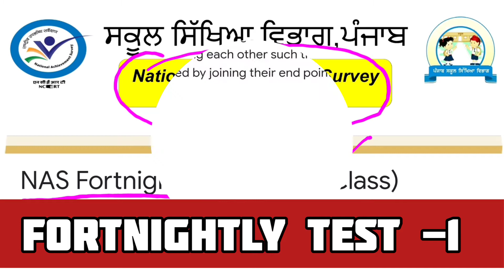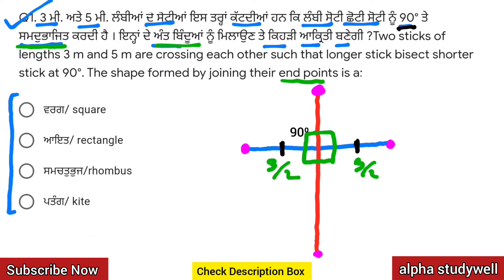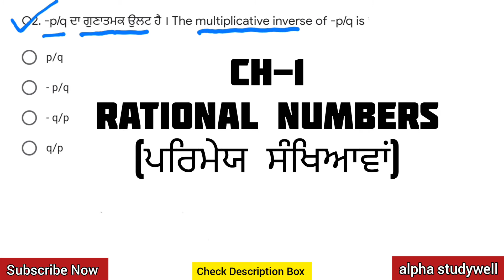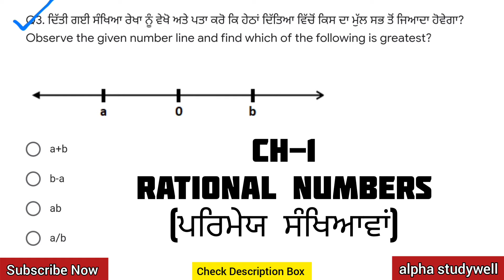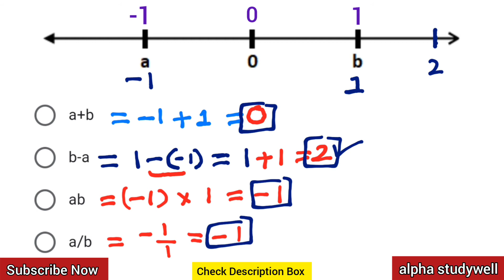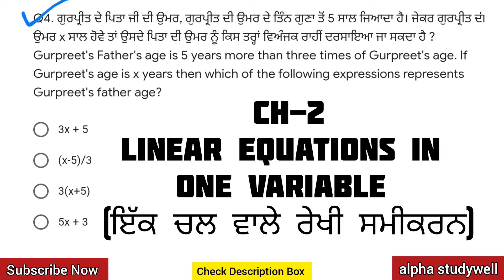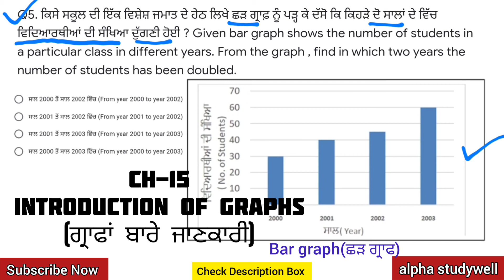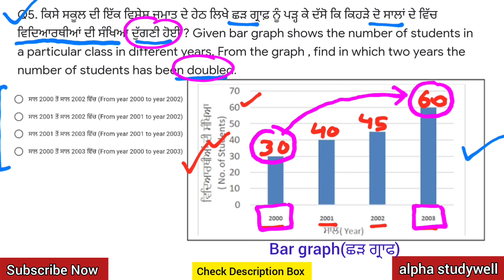Class 8 Math | NAS Fortnightly Test Series-1 | Fully Solved